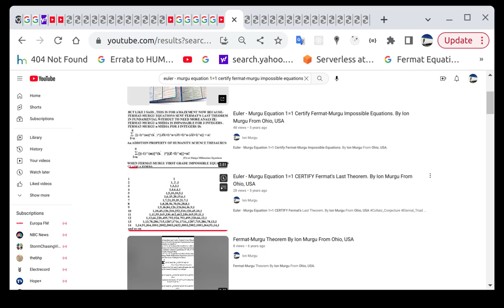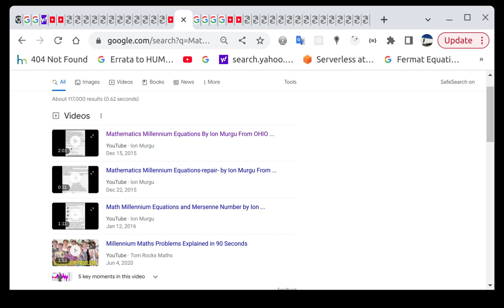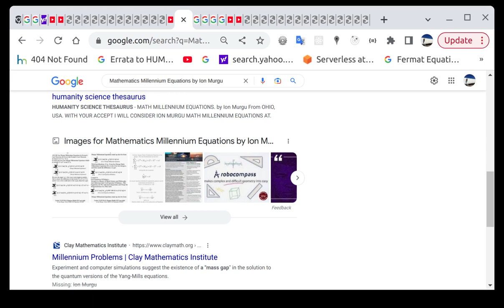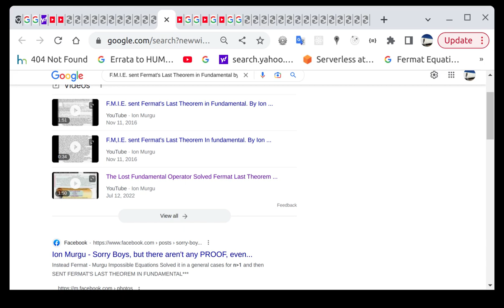Education_Earth Love_USA AEPDF_11 YoFuture ScienceTool In Knowledge_Labyrinth Fight USA_Info _U_S_A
Murgu_Arrow America_Earth_Proud_Day_Fundamentals (AEPDF, 2_2015_AEPDF) Etern Best_Human_Discovery, Top1AND2 Earth_HSCUT , Science_Discovery BECAUSEwas Unknown_Science_Until_2015 , became All_Science_Base and maybe Singles which can say Certified_Absolute_Truth. USA_AEPDF are not ObservationalExperimentalModeling Theories , but
USA_AEPDF ScienceValue as Knowledge_Labyrinth_Extraction not from Observational_Experimental_Modeling and as Science_Surprise over Theory_Of_Everything #2_2015 USA_AEPDF are Best Etern Science_Discovery because instant became Top1And2 All_Science_Base & Knowledge_Labyrinth Extraction and not Observational_Experimental_Logical_Modeling. ALL HONESTY!
Collatz C. small Math_Curiosity (MCCIMETGLS)
2_2015_USA_AEPDF are for Eternity Best Earth_HSCUT and Best Human_Discovery as Humanity_Science_And_Culture_Universal_Thesaurus Knowledge_Labyrinth_Shadow_Extractions and By_2015
HERE IS A 2015 NOBEL_PRIZE AND ABEL_PRIZE CLAIMS FOR 2_FUNDAMENTALS_7000_YEARS_SCIENCE_LOST BY 2015 All_Science_Base .
. 2_2015 USA_AEPDF are and will remain Best Ever Human_Discovery because are Eternal_Fundamental_Science_Absolute_Truth_Values .Also are maybe last Human_Legacy representatives as Human_Intelligence Knowledge_Labyrinth_Extraction and are Science_Values 7 Millennia Science_Lost and new_Science_Hope.
Climatic_Disorder_DOTCOM is proud To be host After Life_Climatic_DOTCOM Best Ever Humanity_Science_And_Culture_Universal_Thesaurus Components 2_2015 USA_AEPDF . climaticdisorder.com Started scared by Losing Glaciers which for sure will increase Climate_Change_Gradient and can lead to Climate_Change dangerous effects as Strong Climatic_Disorders and Climate evolution’s to Climate_Disorders with Parameters Danger_For_Life ,even Extinctions for Superiors Forms Of Life where first in List are Humans and Artificial_Intelligence. When AI will be ready ,for sure will be Climatic_Disorders_DOTCOM Members.
1. The Lost Fundamental Operator which Started as Math_Millennium_Equations, then Mathematics_Millennium_Equations, and in short time Integers_powers_Fundamental_Equations (maybe the right name for) and late as The_Lost_fundamental because in reality is a Science_Fundamental 5000 Years lost for Science
2. Fermat_Murgu_Impossible_Equations (FMIE) as Mathematics_Method of Solving Correct Fermat_Last_Theorem for General Case (Powers 2 to Infinity) . The Method do not address Pythagorean_Triples , Instead is an Analytic_Method addressing Possible or absurd Fermat's Last Theorem Neighbors [(X-1),(Y-1),(Z-1)]
3. Double_False_Redundancy_Of_Truth a math_Logic Success which came to wear with Quality Mathematics By Showing Division and Multiply can erode quality of any Science_functional Equation if not followed by Analytic.
4. Euler_Murgu_Equations_1_Equal_1 , as Second Metodh of USA_AEPDF to Certify Fermat Last Theorem, but for sure will get more applications on Math
5. Fermat_Murgu_Quadruplets (X^3 + Y^3 - Z^3 = 1 or -1) which Proof Dispersion and not Modular_Forms regarding Fermat Last theorem for n=3. Maybe Instead a Functional_Modular, Math_New_Concept, but heavy to obtain The Function For
7. Murgu_Quadruplets , with not modesty , a beauty of our Science_times , MORE MOTIVATIONS &Implications in Geometry, Linear Algebra . This will take The Place of Pythagorean_Triples
8. Pythagoras_Theorem From Fermat's Last Theorem
9. Fermat_Murgu_Theorem as a Future
10.
11.